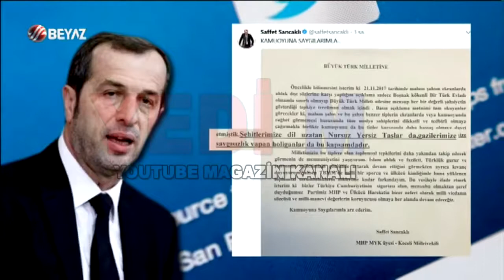Nur Yerlitaş özür dilemedi Ünlülerin tepkisi büyük oldu Serkan Kaya Demet Akalın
Geçtiğimi Günler de İnstagram hesabından canlı yayın yapan Nur Yerlitaş Şehitlerimiz için Şehitler Mehitler ne yapayım Allah Allah Kelimesini kullandı.
Neslihan adında bir arkadaşının doğum gününe katılan Nur Yerlitaş, İnstagram hesabından canlı yayın yaptığı sırada, "Ne yapayım Allah Allah şehitler mehitler aman yeter" ifadelerini kullanmıştı.
Nur Yerlitaş ın Skandal Sözlerine tekiler Çığ gibi büyüyor. Serkan Kaya bu olaylardan dolayı Kara Gözlüm Klibinden attı.
Serkan Kaya, ‘Kara Gözlüm' şarkısının klibinde Nur Yerlitaş ile kamera karşısına geçmişti. Posta Gazetesi'nin haberine göre; Yerlitaş'ın şehitler için söylediği skandal sözler sonrası gelen tepkiler üzerine Kaya, klibi yayınlamaktan vazgeçti.
Klip yeniden montaja girecek ve ünlü modacının olduğu sahneler çöpe atılacak.
Demet Akalın ise Nur Yerlitaşı sosyal meyda hesaplarından arkadaşlıktan çıkardı.